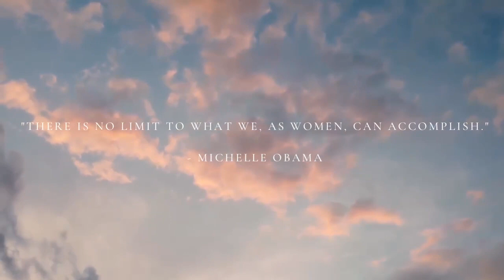DOG MOM WITH A BUSY RN SCHEUDLE| How to keep your pup happy 🐶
💜 We have a special guest being Storm! In today's video I have tips and tricks to manage having a puppy while working 12-hour shifts. This is what seems to work for Storm and I so I helps you and yours.